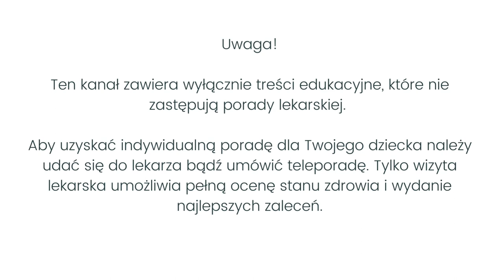Fajny Chirurg wprowadzenie do kanału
W czym pomoże Ci chirurg dziecięcy?
Jakie choroby leczy?

Zapraszam na film wprowadzający w tematykę tego kanału.